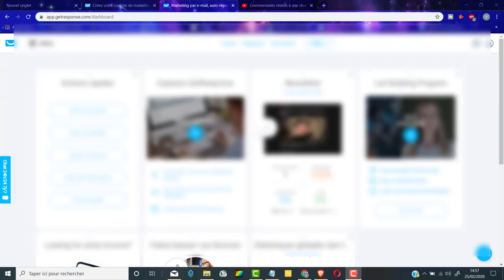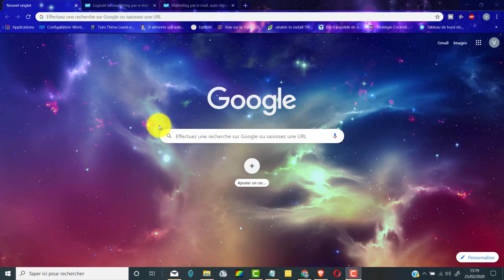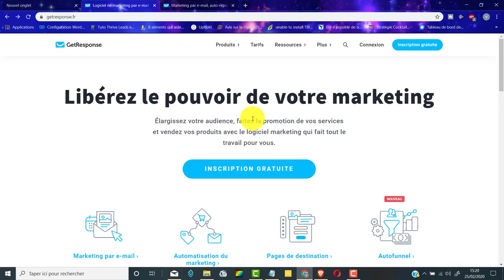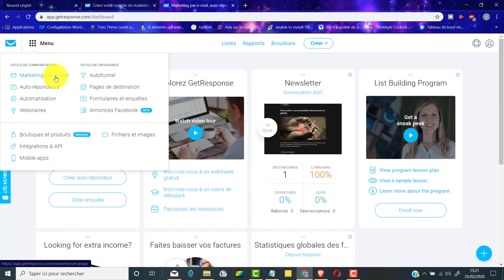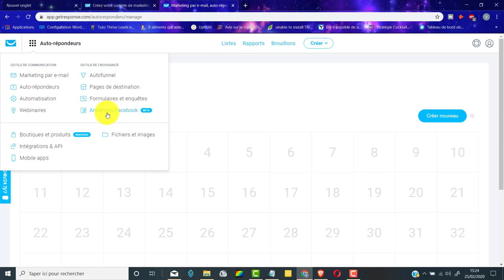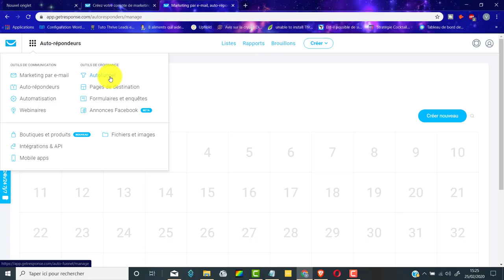CREER UN TUNNEL DE VENTE POUR SON BUSINESS EN LIGNE 2021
Apprenez a créé un tunnel de vente en 2021 pour générés des ventes et revenus passifs et automatique sur son business en ligne: CREER DES TUNNEL DE VENTE ILLIMITES

Un outil puissant pour développer et automatiser ton business en ligne
Creation de tunnel de vente illimités, autorepondeur, campagne emailing, page de capture etc... un outil tout en un exceptionnel

D'autres tutos arriverons sous peu sur la chaine pour la creation de tunnel de vente